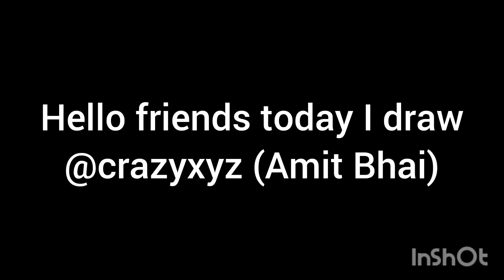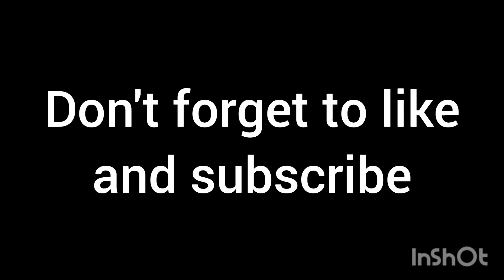" Amit Bhai " sketch (Timelapse)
In this whimsical sketch titled "Whimsical Wonders: Amit Bhai's Crazy XYZ," Amit Bhai showcases a vibrant and imaginative world filled with extraordinary elements. The sketch bursts with colors, patterns, and shapes that blend together in a playful and unconventional manner. From surreal creatures to abstract landscapes, the sketch captures the essence of Amit Bhai's wild and creative imagination. Each stroke and detail in the artwork invites viewers to embark on a journey of curiosity and wonder, where the boundaries of reality are pushed and replaced with a delightful tapestry of fantastical elements. Prepare to be captivated by this extraordinary glimpse into the crazy XYZ world of Amit Bhai